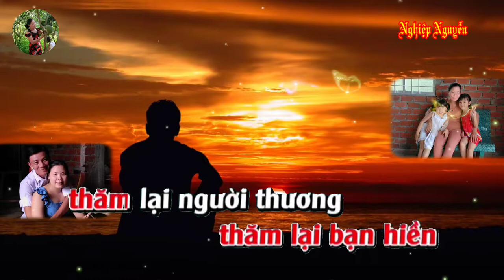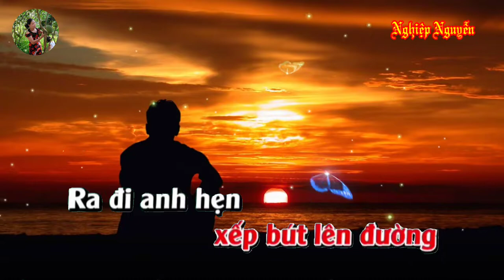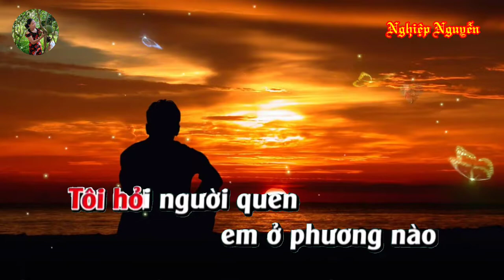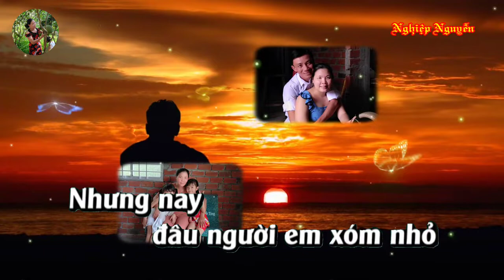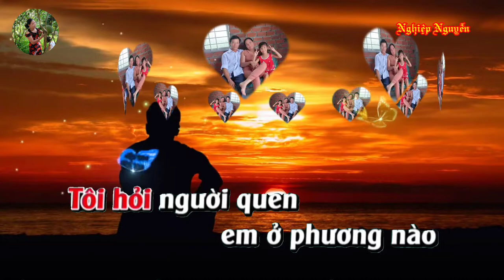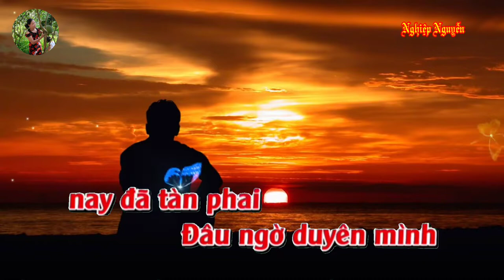Người Em Năm Cũ (Karaoke Tone Nam)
Tên bài hát : Người Em Năm Cũ
Tác giả : Ngọc Sơn
Của Kênh : Mạnh Trần
Hợp âm bài hát :

Tôi trở về đây,
Thăm lại bạn hiền
Thăm lại người thương,
Đường mòn quanh co
Men theo lối nhỏ
Cây thông đã già
Thẩn thờ truớc sân,
Giây leo vẫn còn
Năm tháng không phai,
Nhưng nguời đâu rồi
Em gái miền quê
Năm cũ gặp nhau
Nói chuyên chúng mình
Bao giờ thành đôi,
Và rồi ai ơi,
Xếp bút lên đuờng
Ra đi anh hẹn
Một ngày nắng đẹp,
Anh sẽ trở về quê cũ thăm em...
Thăm lại mái trừờng
Hơi ấm tình thương...
Nhưng nay đâu nguời
Em xóm nhỏ,
Tình yêu..
Phai tàn theo năm tháng
Bao nhiêu mơ uơc
Mình ấm ủ,
Nay đã như bọt biển
Ngòai khơi.
Tôi hỏi người quen
Em ở phương nào
Bây giờ ra sao,
Thì trời hỡi em
Cất buớc qua cầu,
Vui kiếp nhung lụa
Đẹp tình bên chồng,
Nghe như xé lòng
Đau nhói tim tôi,
Đâu ngờ duyên tình
Nay đã tàn phai